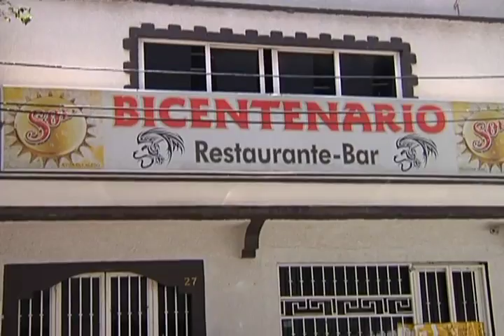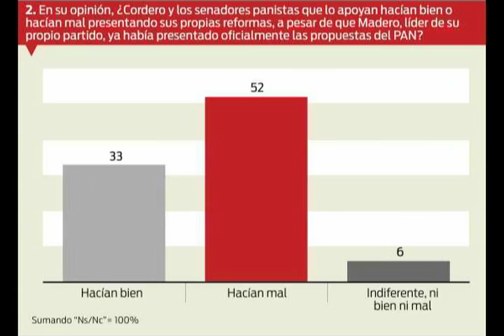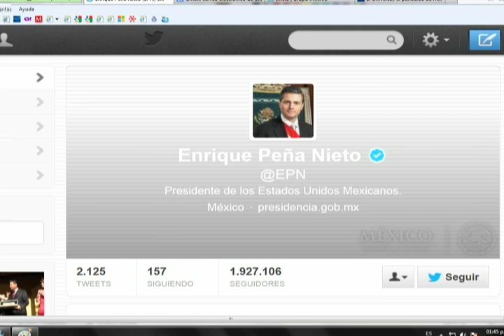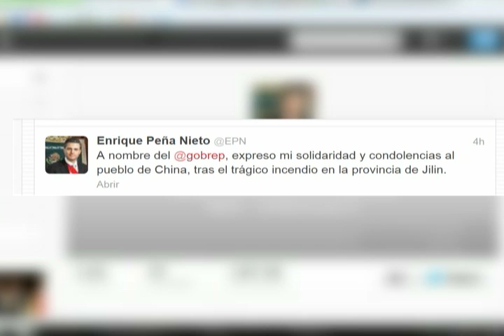Imagen de la Noticia con Adela Micha, 03 de junio 2013